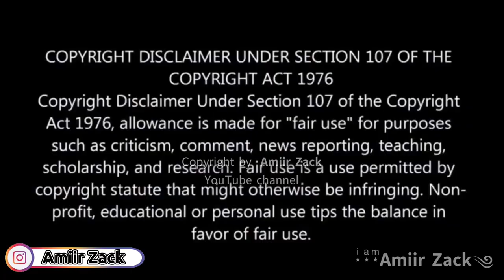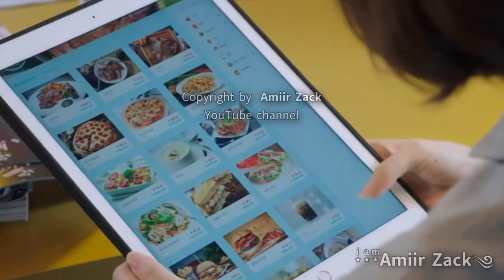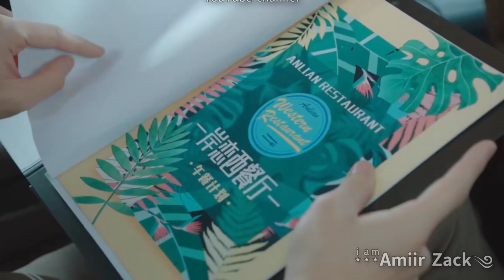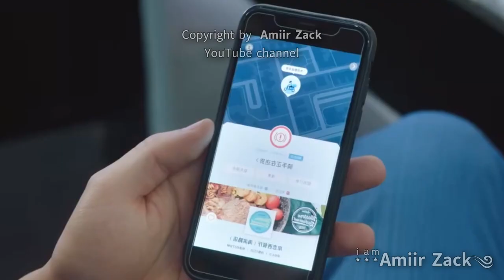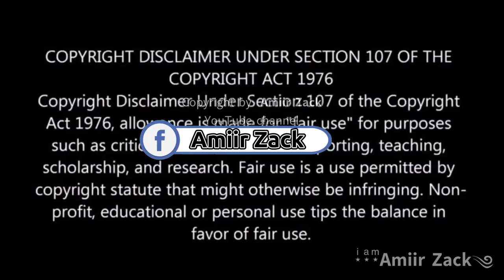Xalqada 4aad | jaceelkeygu waa Alien Musasal af somali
Non-profit, educational or personal use tips the balance in favor of fair use***Subscribe saar  Muuqaalka si aad u hesho muuqaalo badan oo ku xiiso geliya Hadii aad ka heshayna Asxaabtaada Lawadaag